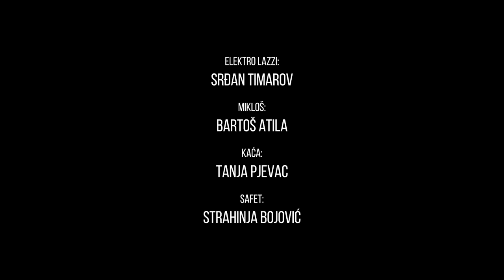Prvi Servis #100 - Elektro Lazzi 2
100 maraka je veće od 1000 evra!

Autor i scenarista:
Mladen Urdarević

Saradnici na scenariju:
Dejan Ćirjaković
Nikola Škorić
Dimitrije Banjac

Režija:
Živa Stanojević

Glavne uloge:
Marko Gvero
Dušan Stojanović

U ostalim ulogama:
Tanja Pjevac
Strahinja Bojović

Specijalni gosti:
Srđan Timarov
Bartoš Atila

Direktor fotografije:
Silard Kovač

Snimatelj:
Robert Gondi

Snimanje i dizajn zvuka:
Lazar Živanac

Svetlo:
Branislav Milinković

Produkcija:
Stick&Rope

Prijatelj serije:
MaxBet

Omogućili vam:
Polovniautomobili.com